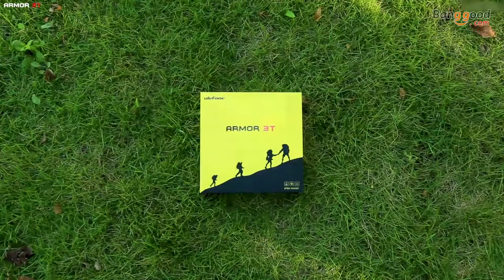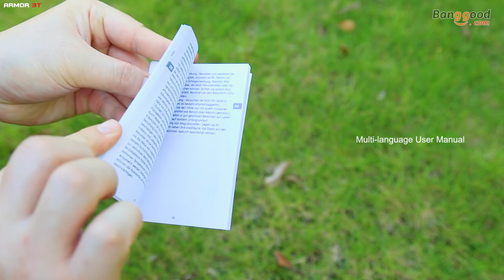Ulefone Armor 3T review ( Spec , unboxing , handon )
Description
 1 x Ulefone ARMOR 3T Smartphone
 1 x Type-C Data cable (100cm)
 1 x Type C to USB Transfer
 1 x OTG Cable
 1 x Sling
 1 x Clip
 1 x Antenna
 1 x Earphone Transfer
 1 x Protective film
 1 x Phone Holder for Bike
 2 x Screwdriver
 1 x EU Charger